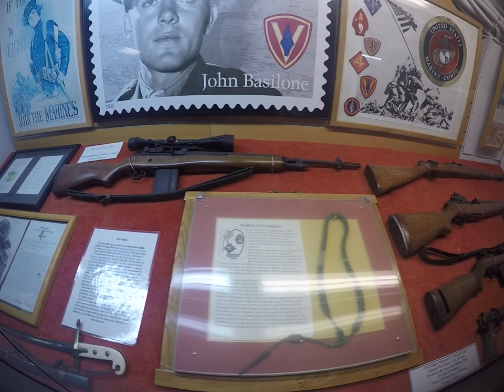USS Little Rock CLG-4 USMC Det berthing compartment along tour route. Peep hole to Crew Barber Shop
In this video we pan over some of the rifles used by the USMC including the mini 14, M1 Garand, and the M-14.  The space is open where berthing once was and some displays highlight flags, uniforms, and other USMC memorabilia.  Toward's  the end a gap where an electrical wire was run exposes the rest of the Third deck.  On the immediate other side of the bulkhead(wall) was once the crew's barber shop.  It housed three chairs.  In the 1972 Cruise book some photos show what it once looked like (page 56 and 57).
  As we follow the tour route the "officer county." barber shop is along the tour route one deck above.  A locker in that shop was signed by some of the barbers.  Periodically the crew barber shop is along the Curator tour route.  Perhaps in a couple years this space may become part of the main tour route.